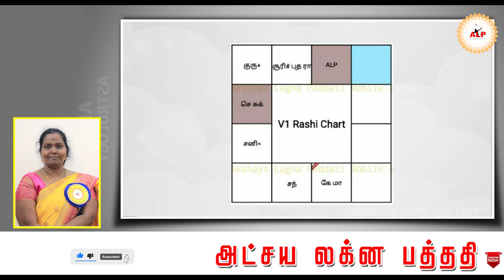Alp பிரசன்னம் முறையில் ஓரு ஜாதகருக்கு பலன் கூறபட்டது alpastrology ALP_office_95393-21150